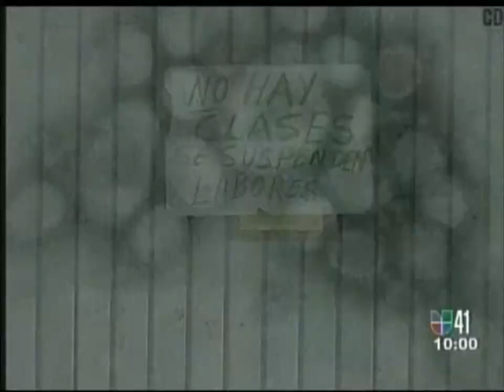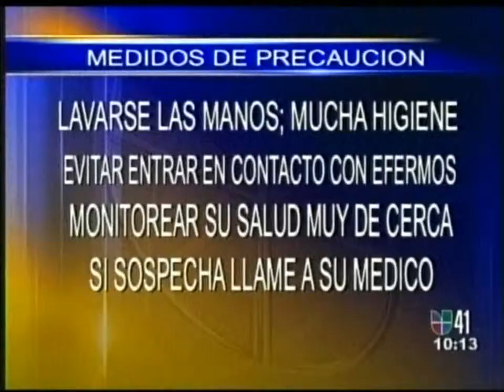Virus Sin Fronteras Epidemia (Swine Flu Update & Precautions)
May 3, 2009 Noticias channel 41 presentation on the Swine Flu featuring interview with Carlos Roberto Jaen, MD, PhD, Dept. Family & Community Medicine, UT Health Science Center, San Antonio, Texas